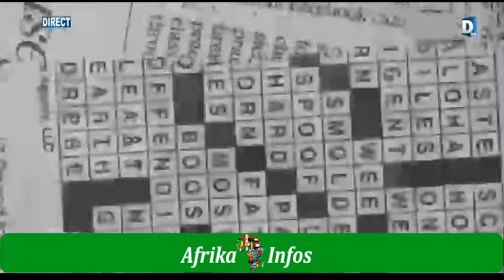Une Nouvelle Démocratie en Construction au Mali, Malgré toutes les Forces qui s'y Opposent